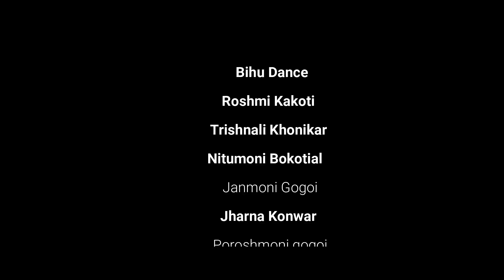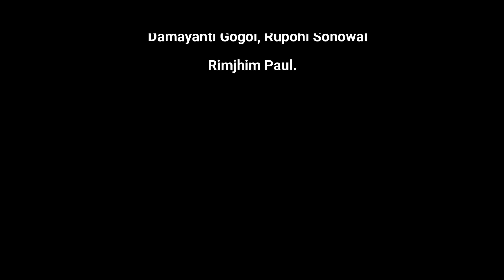Oliya Boliya II Jishu Raj II Cover By Rituraj , Deepashree , Jindon ,Queen Assamese Cover Video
Audio Credits
Song - Oliya Boliya
Singer- Jishu Raj
Co- Singer- Bhagyashri
Lyrics/Tune - Latumoni
Guter - Tiron Mahanta
Flute- Anjan Medhi
Mixed Mastered- Pinkal Pratyush At Studeo ANANIKA.

Direction -Nityanada Sonowal
Choreography - Hopun Jyoti Phukon

Cover By - Rituraj Gogoi, Deepashree Gogoi, Jindon Gogoi & Queen Sonowal

Cinematography - Mrinmoy
Assist Cinematography - Ansuman Deep
Drone & Edit - Joy Deep (JD)
Gfx - Pranjal Protim Konwar
Mekup - Munmi Chutia
Designer - Binita Phukon
Bihu Dancer - Roshmi Kakoti, Trishnali Khonikar, Nitumoni Bokotial,        Janmoni GogoiJharna Konwar, Poroshmoni gogoi, Kosthuri Hazarika, Pompi Sonowal